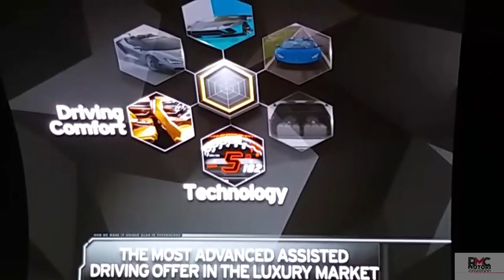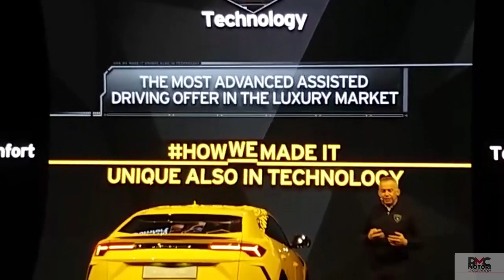Lamborghini Urus presentazione in anteprima mondiale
Roma 19/4/2018 Presentazione in anteprima mondiale del SUV Lamborghini URUS
Video di Paolo Ciccarone di RMC Motori